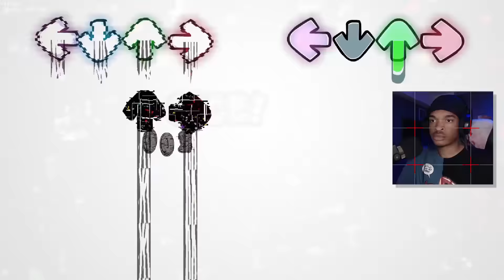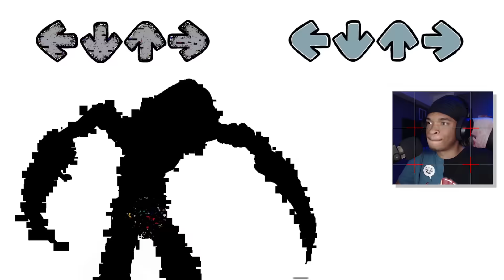IS THIS THE BEST NEW PIBBY MOD?? | Friday Night Funkin [Darkness Takeover Mod]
Today we play the new Pibby Family Guy Friday Night Funkin mod called "Darkness Takeover"

LOVE YOURSELF

(Don't read this part or i'll take your toes)